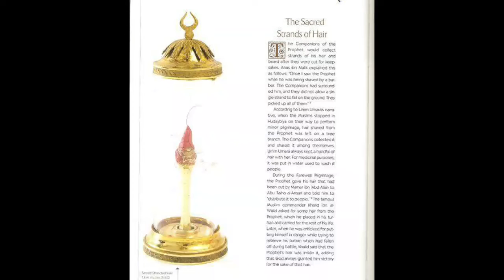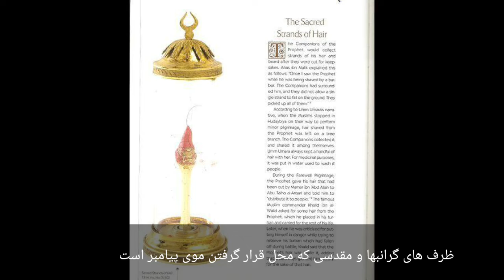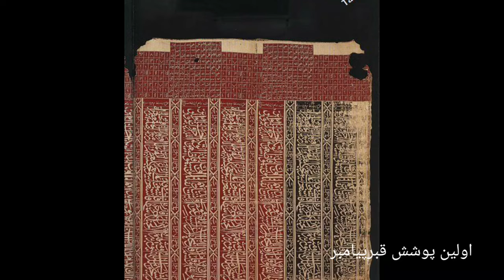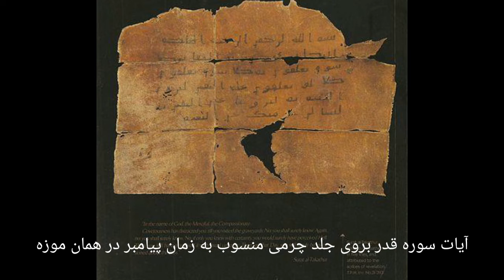آیا اشیاء منسوب به اهل بیت در موزه توقاپی ترکیه واقعیت دارد؟/ حجت الاسلام سید هادی صالحی/ نسخه شناس